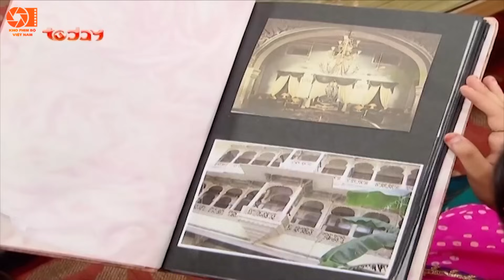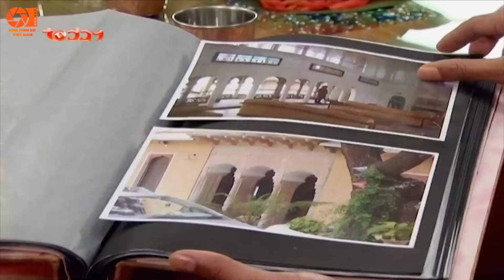Lồng Tiếng Phim Truyền Hình | Cô Dâu Nhí - Tập 560 | Phim Bộ Ấn Độ Hay Nhất Việt Nam